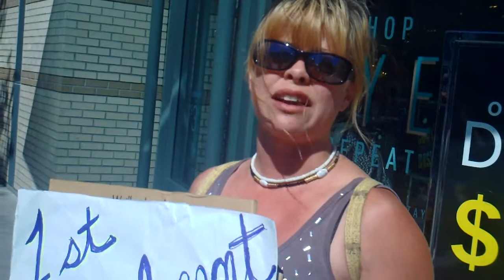Denica DeFoy at rally against anti-vendor laws, Santa Cruz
Santa Cruz city council is passing laws to curtail and restrict street art vendors

Denica on Twitter: @d_cassandra

Contact Santa Cruz city council and tell them no more laws restricting free assembly!